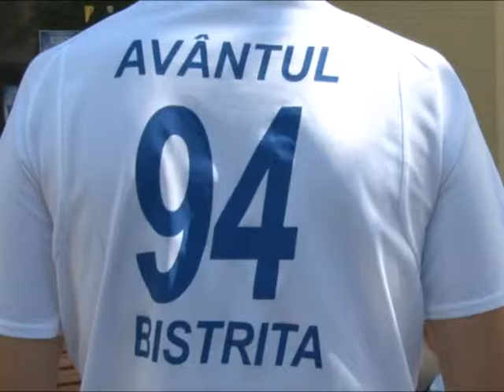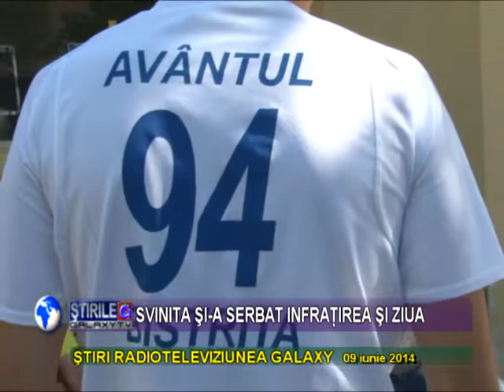SI-AU SERBAT PRIMA DATA ZIUA COMUNEI LA SVINITA